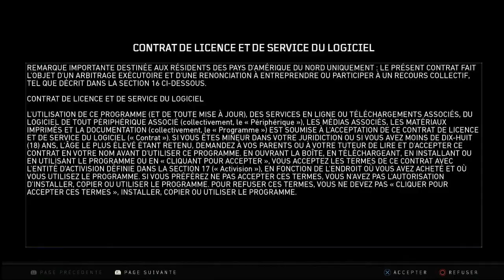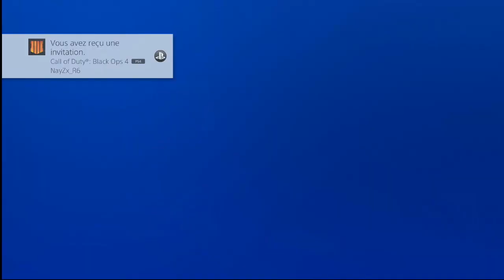[EXCLU FR] GLITCH BO4 - AVOIR CAMOUFLAGE OR ET DIAMANT (DUPLICATION CAMOUFLAGE )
Salut tout le monde c'est MrChamp-iion et bienvenue sur ma chaine YouTube, sur cette chaine tu pourra y retrouver différentes sortes de vidéos comme des Glitchs (principalement sur du Black ops 3 en Multijoueur comme en Zombie), des gameplay ou encore des débats.